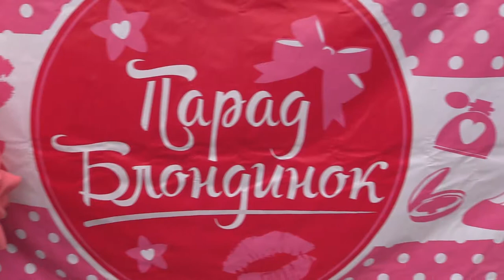Маша Регеда на параде блондинок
Волшебная Мари и Ира тусуют по Арбату в день блондинок. Интервью перед конкурсом в кабаке Арбат 13.
Маша говорит:
- Лекарство от блондинистости это умный мужчина, который вправит мозги или купит правильную краску с витаминами ума. Где этот мужчина, где он, покажите мне его...
Москва. Арбат. 31 мая 2017.